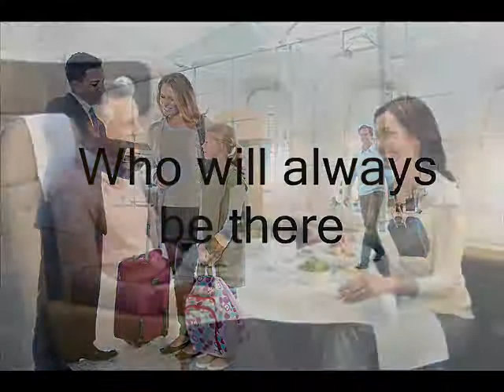Qantas name on a Plane